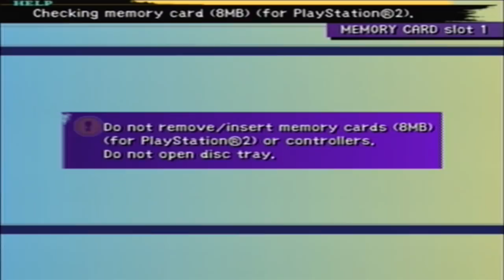Let's Play Final Fantasy X, Part 105: Coming Full Circle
In this episode we are greeted with a very familiar cut scene in what may be the final resting stop before the end of Yuna's pilgrimage.